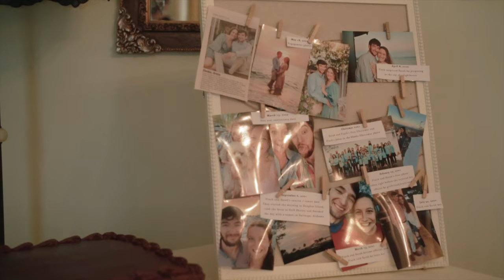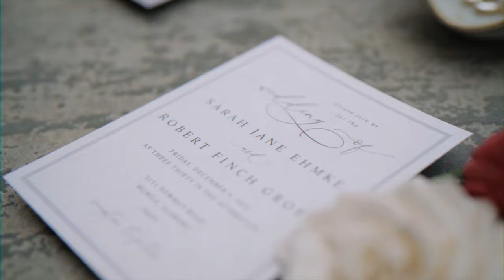The Gross Wedding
Music Licensing by Music Bed
Goodness of God live by Bethel